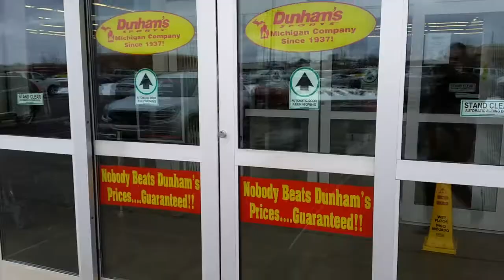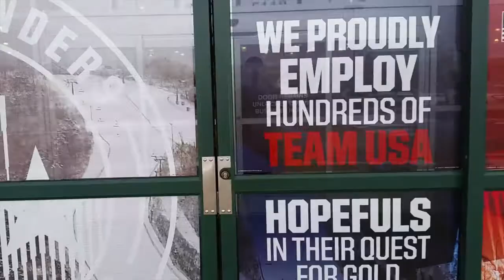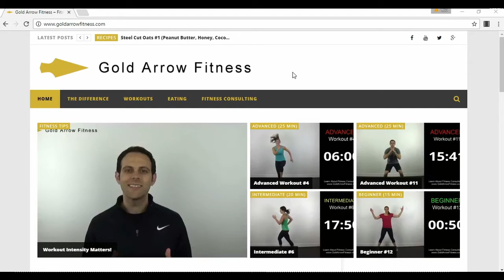Weatherman Rant + Confession - S02E04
A confession to my viewers plus a viral video right here in Grand Rapids, MI!